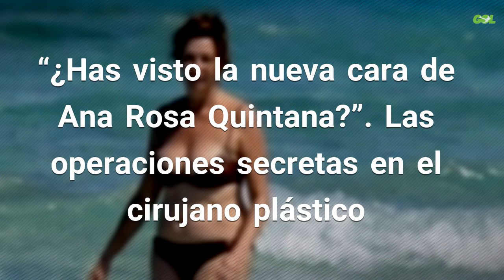“¿Has visto la nueva cara de Ana Rosa Quintana?”. Las operaciones secretas en el cirujano...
Como ha recogido Diario Gol en más de una ocasión, Ana Rosa Quintana es una de las celebrities de nuestro país que mejor soporta el paso del tiempo. La veterana presentadora de Telecinco, que cumplió 63 años en enero, está al borde de la tercera edad. Sin embargo, tal y como hemos podido ver en las fotos que cuelga en Instagram durante sus vacaciones, AR se mantiene espectacular Fuente